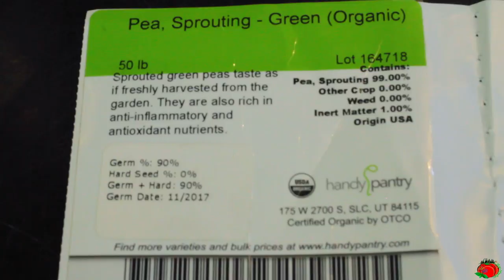CITY HYDRO PURE Wet Seeding Peas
This video shows how to seed wet Peas, how to water during both germination and vegetative state. City-Hydro uses a 9oz dry seeds for 4 pads or 1/2 tray, soaking seeds only 12 hours. Have fun growing